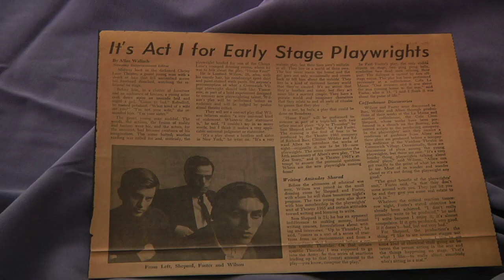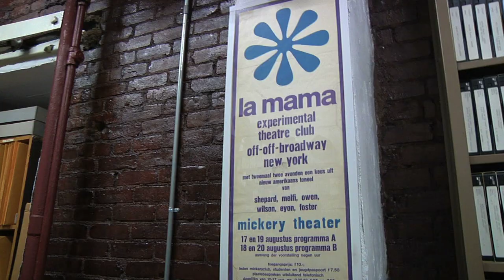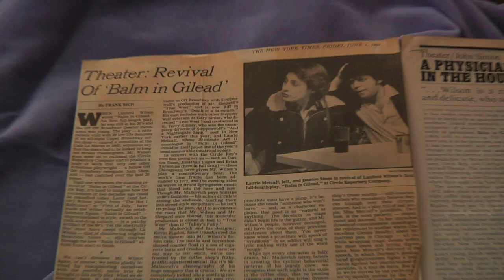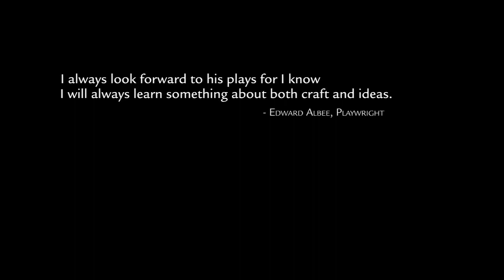DecadesOut for 2010 NYIT Awards: Lanford Wilson Retrospective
Lanford Wilson retrospective done for the 2010 New York Innovative Theatre Awards gala. He was the recipient of the Artistic Achievement Award.

The New York Innovative Theatre Foundation was created to bring recognition to the great work being done in New York City's Off-Off-Broadway, to honor its artistic heritage, and to provide a meeting ground for this extensive community. The organization advocates for Off-Off-Broadway and recognizes the unique and essential role it plays in contributing to American and global culture. We believe that publicly recognizing excellence in Off-Off-Broadway will expand audience awareness and appreciation of the full New York theatre experience.

DecadesOut is a proud partner of NYIT.